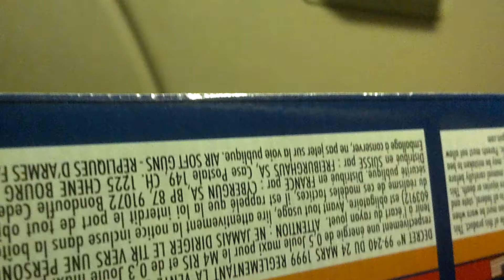Gourmet food 4 truckers part 2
Truckers food gourmet